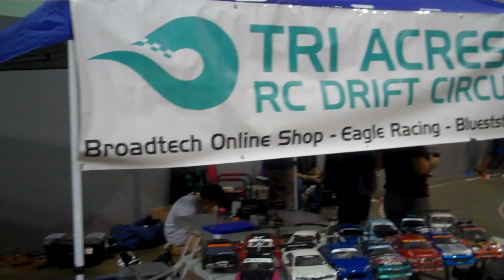Import Evolution Charlotte Team Hadouken RC Drift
Set up a indoor track and got our slide on!! Big thanks to the Import Evolution crew for letting us share in the experience!